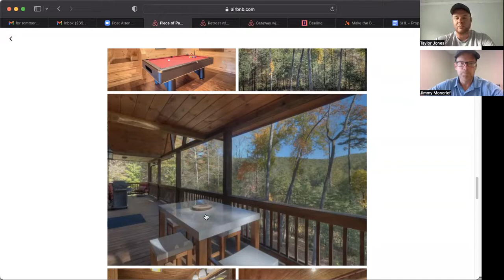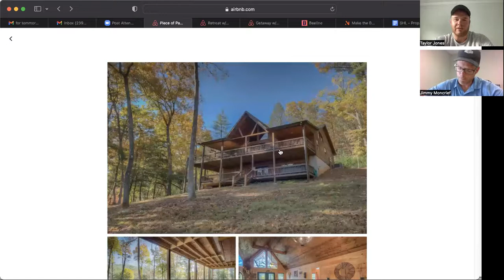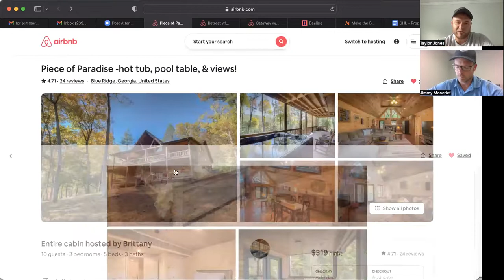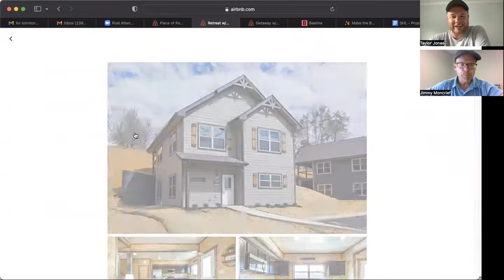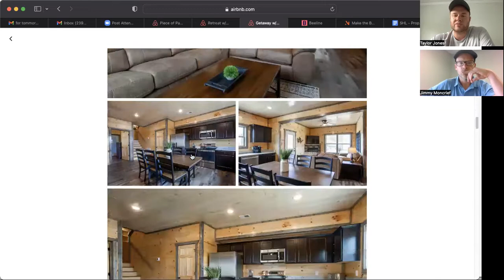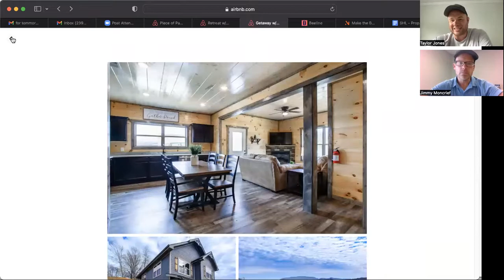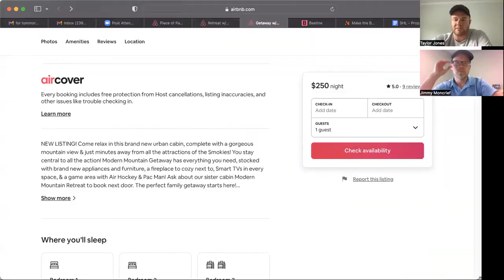Everything You Need To Know About Short Term Rentals and Airbnb with Taylor Jones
Hello Community!!! Welcome to Jimmy Moncrief’s Channel. You are currently watching {VIDEO TITLE}

Do you want to be financially self-sufficient? Are you looking for someone to assist you with increasing your passive income? Then don't look any further because I've got you covered!

[Insert VIDEO DESCRIPTION with SEO keywords (Edit before post.)]

This channel will teach you more about personal financial management and how it relates to investing. My content covers topics such as how the housing market affects stock market investments, what "mutual funds" are, why they're an essential part of any investment strategy, and how to invest in them. I will also talk about building a rental property, real estate investing, property management, crypto investing and how knowing about these topics can help you achieve financial independence!

Jimmy